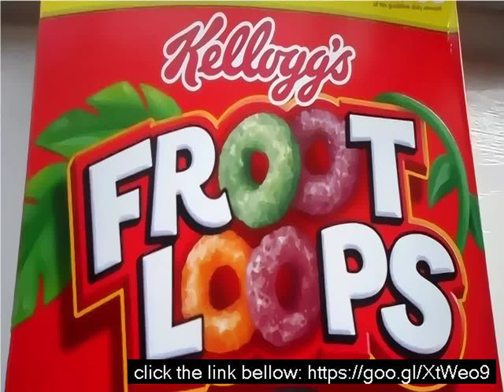Latest fruity loops version